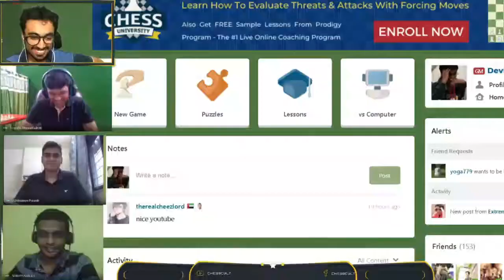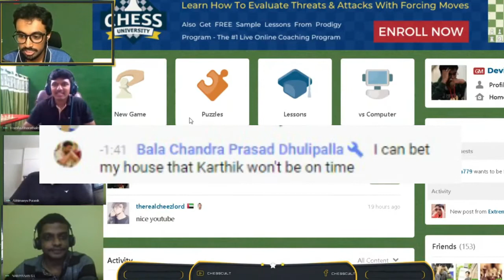Highlights of Chess and Fun Episode 7 ft. GM Sl Narayanan, GM Harsha, GM Abhimanyu and GM Karthik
Highlights of Chess and Fun Episode 7 ft. GM Sl Narayanan, GM Harsha Bharathakoti, GM Abhimanyu Puranik and host GM Karthik.

Video edited by: Vaibhav Vasudev